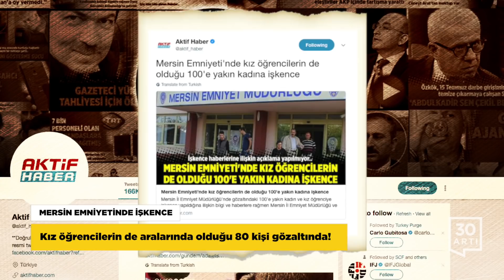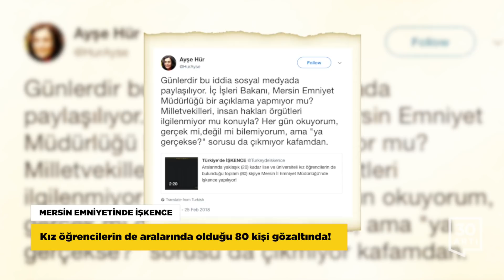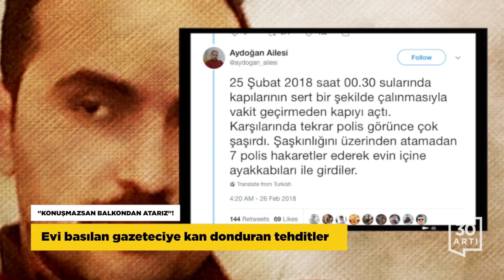Yoksulluk sınırında rekor…Anıtkabir etkinliğine müdahale…Mersin’de işkence…’Aladağ’da yeni skandal…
ZULÜMDE TOLERE YOK!
"Anıtkabir'de buluşuyoruz" etkinliğine polis müdahale etti

KHK ile tasfiye edilen askeri öğrencilerin ve ailelerinin düzenlediği Anıtkabir’de buluşuyoruz etkinliğinde 18 kişi gözaltına alındı. Gözaltının ardından otobüslere bindirilen askeri öğrenciler ve aileleri karakol karakol gezdirildikten sonra önce güvenlik şubeye ardından terörle mücadele şubesine götürüldü. Bu süreç içerisinde avukatlarıyla görüşmelerine de izin verilmedi. Polis, gözaltına alınan yakınlarından haber alabilmek için bekleyen, aralarında küçük çocukların da bulunduğu gruba biber gazı ile müdahale etti. Müdahaleye gruptaki askeri öğrencilerin yakınları tepki gösterdi. Çocuğu biber gazından etkilenen bir anne "Çocuktan mı korkuyorlar, bu kadar mı düştüler" sözleriyle isyan etti.

MERSİN EMNİYETİNDE İŞKENCE
Kız öğrencilerin de aralarında olduğu 80 kişi gözaltında!

Mersin emniyeti, Cumhuriyet Başsavcısı Mustafa Ercan'ın talimatıyla yaptığı operasyonda 25'i kız öğrenci 80 kişiyi gözaltına aldı. OHAL kararnamesiyle mesleklerinden ihraç edilen ya da eşleri tutuklanan mağdur ailelere yardım ettikleri gerekçesi ile gözaltına alınanlar arasında 2 aylık bebeği olan bir anne de bulunuyor. Gözaltına alınanların, avukatları ile görüşmeleri de engellenirken mağdur yakınları Mersin Valisi Ali İhsan Su ve Mersin İl Emniyet Müdürü Mehmet Şahne'ye ulaşamıyor. Sosyal medyadan seslerini duyurmaya çalışan mağdur yakınları, gözaltına alınanlara işkence yapıldığına ilişkin iddialar yüzünden endişeli olduklarını dile getirirken sorumlular hakkında soruşturma başlatılmasını istiyor.

YOKSULLUK SINIRI REKOR KIRDI
1 yılda 440 lira arttı!

Türkiye İşçi Sendikaları Konfederasyonu Türk-İş ‘açlık ve yoksulluk sınırı’ araştırmasını yayınladı. Buna göre dört kişilik bir ailenin açlık sınırı 1637 TL olurken, yoksulluk sınırı 5331 TL olarak kaydedildi. Bir önceki yılın aynı ayına göre hesaplandığında açlık sınırı yaklaşık 140 TL, yoksulluk sınırı ise yaklaşık 440 TL artış gösterdi. Gıda enflasyonunda son 12 ay itibariyle artış oranı da yüzde 8.93 oldu. Yıllık ortalama artış oranı ise yüzde 9.88 olarak hesaplandı.

ALADAĞ'DA BİLİRKİŞİ SKANDALI
Yurt yangınını ‘iş kazası’ görevliyi ‘misafir’saydılar

Adana’nın Aladağ ilçesinde meydana gelen yurt faciasının 5’inci duruşmasında bilirkişi skandalı yaşandı. Yurt yangınını rapora 'iş kazası' olarak yansıtan bilirkişi heyeti, yurt görevlisini de 'misafir' saydı. Raporun hukuk eğitimi almamış teknik elemanlar tarafından hazırlandığını söyleyen avukatlar, bilirkişi heyetine 'Çocuklar işçi değil. Bu utanca ortak olmayalım' sözleriyle itiraz etti. Mahkeme ise ara kararında tahliye edilen 4 sanığın tekrar tutuklanması talebini yine reddetti. Çocuklarını kaybeden aileler "Niye bizim çocuklarımızın suçlularını bırakıyorlar? sözleriyle tepkilerini dile getirdi.

"KONUŞMAZSAN BALKONDAN ATARIZ"!
Evi basılan gazeteciye kan donduran tehditler

15 Temmuz öncesi gazete temsilcisi olan ve OHAL sonrası hakkındaki asılsız bir ihbardan dolayı 160 gün tutuklu kaldıktan sonra serbest bırakılan Buğrahan Aydoğan, yeniden gözaltına alındı. Pazarcılık yaparak hayatını sürdürmeye çalışan Aydoğan'ın evi gece geç saatlerde Çorlu emniyetinde görevli 7 sivil polis tarafından basıldı. Darpedilerek elleri arkadan kelepçelenen vatandaşa hakaretler yağdıran polisler, konuşmasını aksi takdirde balkondan atıp 'intihar etti' şeklinde rapor yazacaklarını söylediler. Suçun ne olduğunu dahi söylemeyen polisler, dehşeti yaşattıkları aile fertlerini de başka bir odada tuttu ardından Buğrahan Aydoğan'ı gözaltına aldı. Çorlu Emniyetinde tutulan vatandaşın avukatı ile görüşmesine de izin verilmiyor. Sosyal medyadan seslerini duyurmaya çalışan aile, Aydoğan'a kötü muamele yapılmasından endişe duyduklarını ifade ediyor.